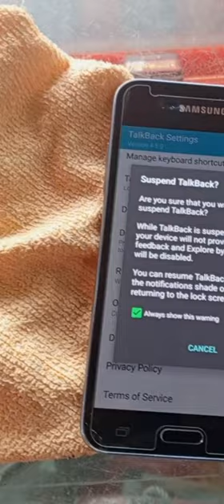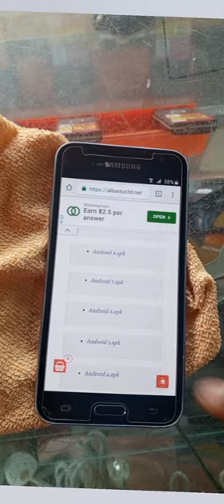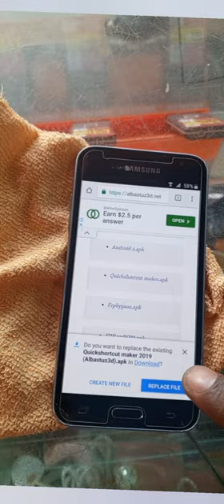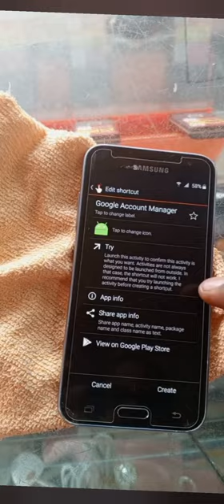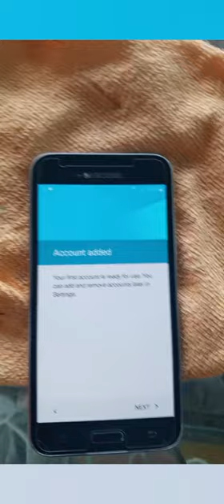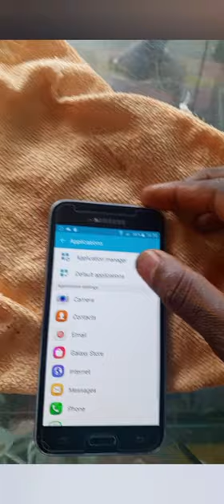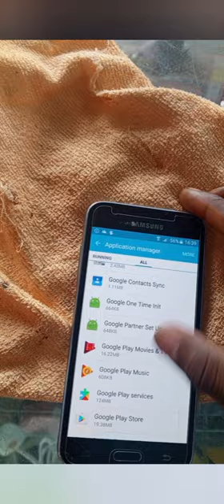Samsung J3 Frp bypass || How to remove Samsung J3 google account lock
.life is short, but don't forget to enjoy a little you have.